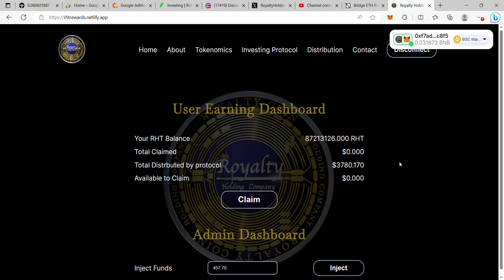Rewards #8 - July 30, 2023